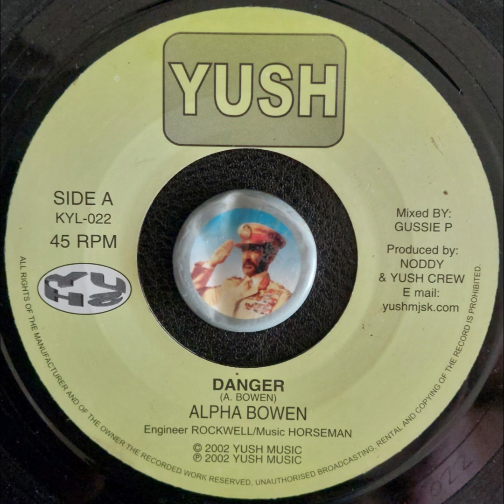Alpha Bowen - Danger - 2K2 - TOPDON SELECTIONS